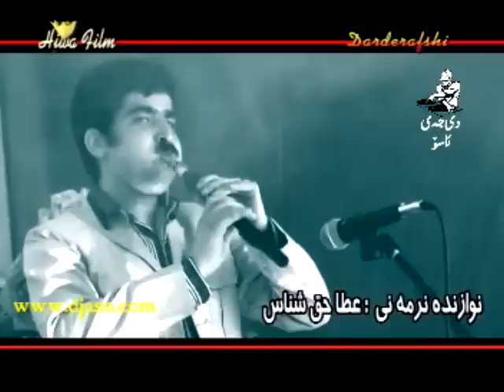Shahab Dolfanee 15